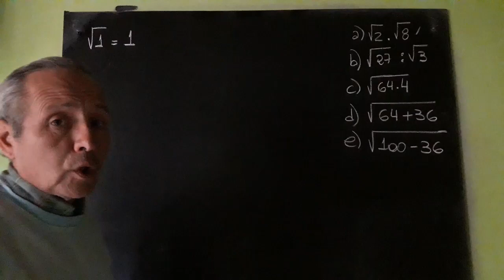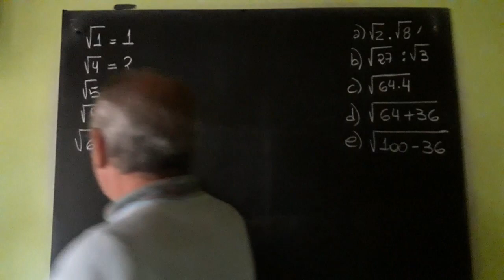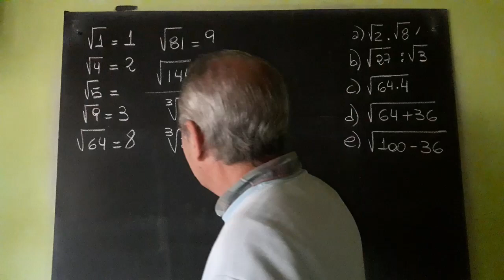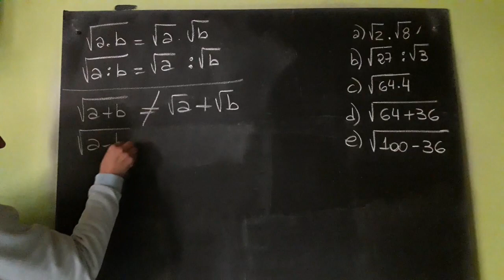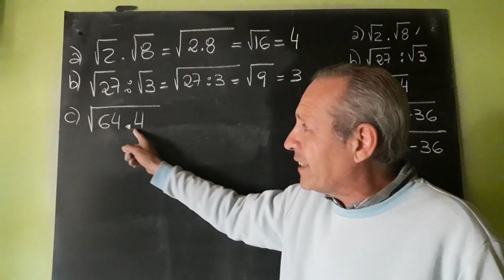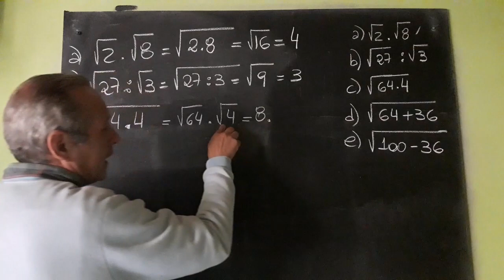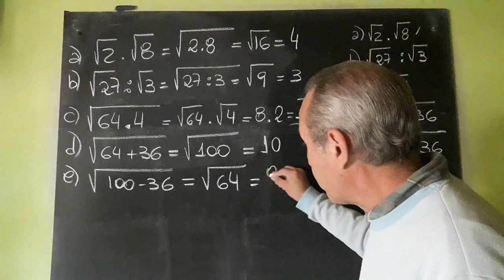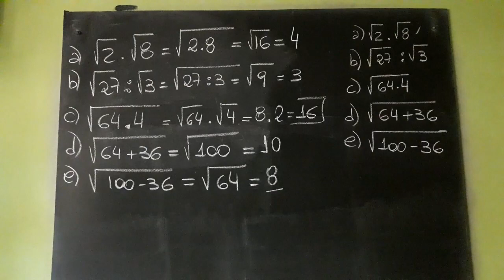Raíces Cuadradas y sus Propiedades Nivel Básico